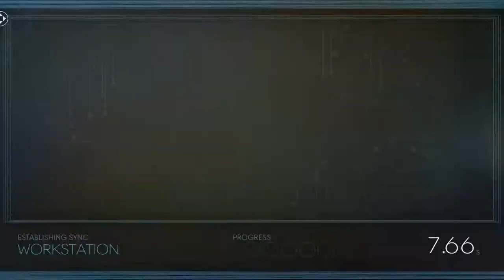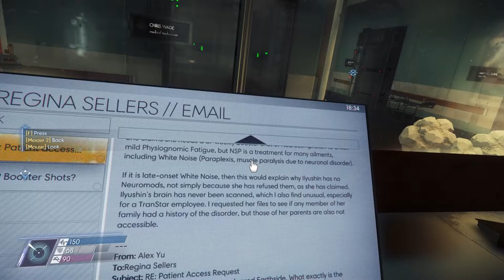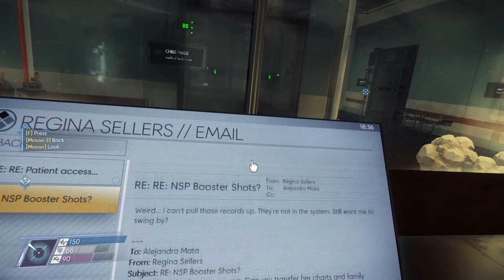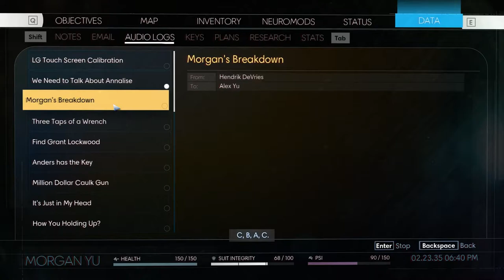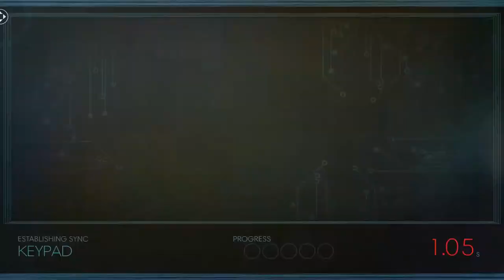Let's Play Prey (2017) Blind Part 22 - Nightmare [Prey 2017 PC Gameplay]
Let's play Prey (2017) on the PC with female Morgan Yu! In part 22 of this blind let's play of Prey, Morgan Yu runs into a hunter, and listens to her own Psych Eval.
Prey Let's Play Playlist | If you enjoyed the video, consider leaving a like and/or comment as support!

This Prey let's play/playthrough is on the PC version at 1080p 60fps.

▬▬▬▬ VIDEO INFO ▬▬▬▬
• Game: Prey PC Let's Play Gameplay

▬▬▬▬ GAME INFO ▬▬▬▬

** This is a let's play of Prey in full on the PC in 1080p 60fps.**

Prey 2017 Story Synopsis:

What Is Prey?

Aliens have taken over the space station, and only you can stop them. Or, make that Yu. On May 5, 2017, Prey releases on Xbox One, PlayStation 4 and PC – and, as Morgan Yu, you’ll be mankind’s only hope to stop the Typhon threat from destroying humanity.

Prey is the latest game from Arkane Studios, the team behind the multi-award-winning Dishonored series. Watch the latest trailer to get a deeper look at the Typhon aliens, Morgan’s unique powers and weapons, and the Talos I space station itself.

In Prey, Morgan Yu awakens aboard Talos I, a space station orbiting the moon in the year 2032. You are the key subject of an experiment meant to alter humanity forever – but things have gone terribly wrong. The space station has been overrun by hostile aliens and you are now being hunted. As you dig into the dark secrets of Talos I and your own past, you must survive using the tools found on the station -- your wits, weapons, and mind-bending abilities. The fate of the Talos I and everyone aboard is in your hands.

Prey 2017 Key Gameplay Features:

- Sci-fi Thriller: Nothing is as it seems aboard Talos I. As Morgan Yu, set out to unravel the clues you've left behind for yourself, and discover the truth about your past. What role will you play in TranStar’s plans, and the mysterious threat ravaging the station?
- Singular Setting: Orbiting the Moon, the Talos I space station symbolizes the height of private space enterprise. Explore a lavish craft designed to reflect corporate luxury of the 1960s, and navigate interconnected, non-linear pathways built to hide countless secrets.
- Unimaginable Threat: The shadowy extraterrestrial presence infesting Talos I is a living ecology bent on annihilating its prey. It’s up to you, one of the last remaining survivors aboard the station, to end the deadly attack of these haunting predators.
- Play Your Way: Gain alien abilities to develop a distinct combination of powers and upgrade your unique skills. Craft increasingly useful items with the blueprints, gadgets and tools on board the station to overcome dangerous obstacles in your way. Survive unprecedented threats with your wits and ability to improvise.